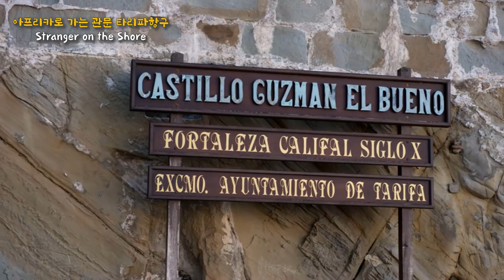아프리카로 가는 관문 타리파 항구